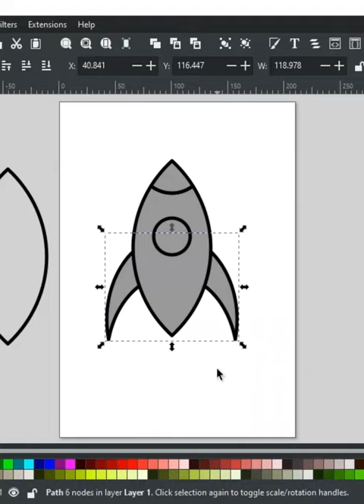Rocket Icon in Inkscape | Speed Art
Rocket icon created in Inkscape. Easy way to create SVG icons in Inkscape for free.

Note: This is not a step-by-step tutorial, it is a speed art for the inspiration of artists.

Share your thoughts and any ideas that you want to be created😀